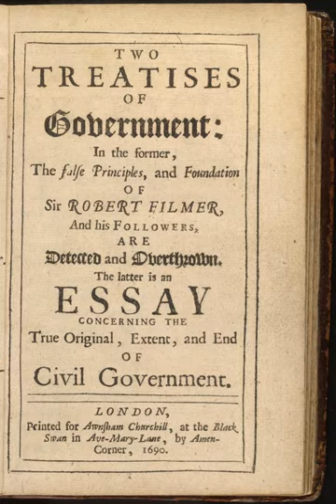Two Treatises of Government | Wikipedia audio article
This is an audio version of the Wikipedia Article:
Two Treatises of Government

- Socrates

SUMMARY
Two Treatises of Government  (or Two Treatises of Government: In the Former, The False Principles, and Foundation of Sir Robert Filmer, and His Followers, Are Detected and Overthrown. The Latter Is an Essay Concerning The True Original, Extent, and End of Civil Government) is a work of political philosophy published anonymously in 1689 by John Locke. The First Treatise attacks patriarchalism in the form of sentence-by-sentence refutation of Robert Filmer's Patriarcha, while the Second Treatise outlines Locke's ideas for a more civilized society based on natural rights and contract theory.
This publication contrasts former political works by Locke himself. In Two Tracts on Government, written in 1660, Locke defends a very conservative position; however Locke never published it.  In 1669 Locke co-authored the Fundamental Constitutions of Carolina, which endorses aristocracy, slavery and serfdom.